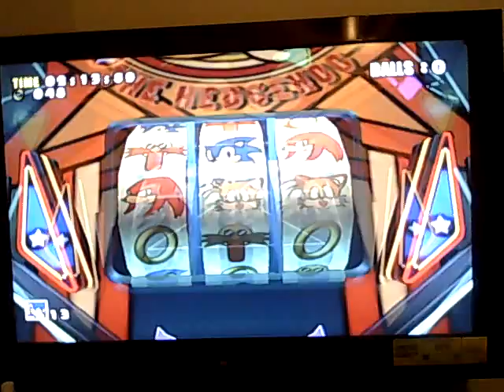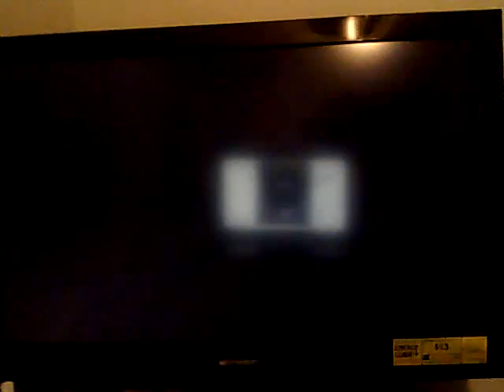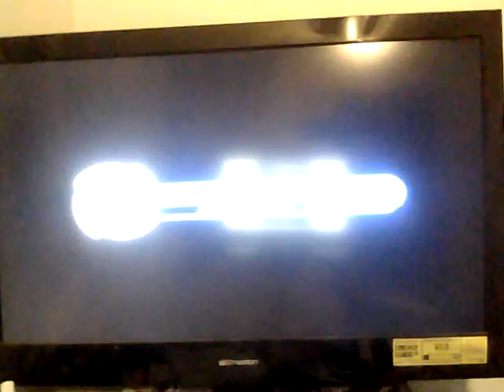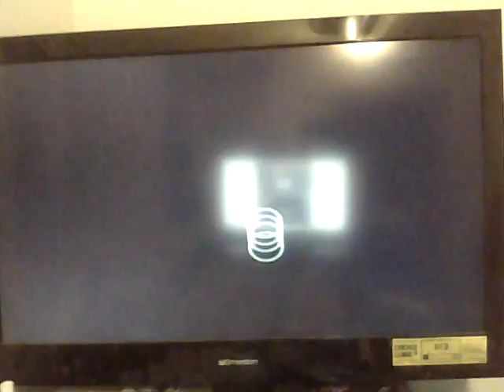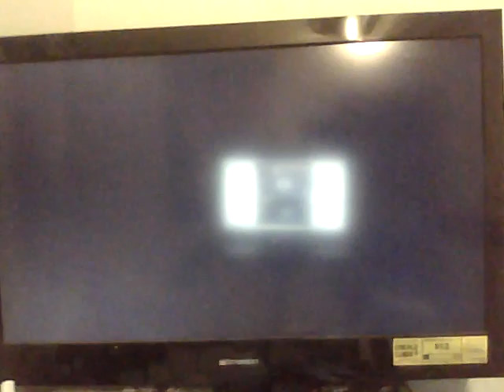Sonic Adventure ep 2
Part 2 of my Sonic Adventure Playthrough. The audio fucks up slightly before the fight with Knuckles. I think it fucked up because this was the 3rd video i recorded and my laptop was low on space. Also the aladin video i mention here also got its audio messed up but unlike this one it was all of the audio so i will need to rerecord it